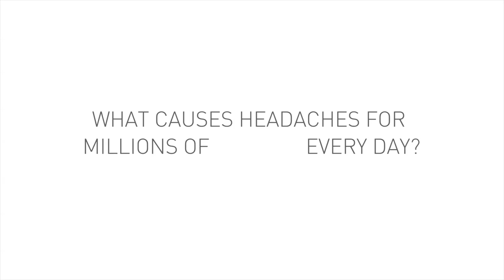Fiat Parking Billboard Casefilm - English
We relocated the technology for the Fiat parking assistant outside the car by creating an interactive parking billboard: Different protagonists react to the cars in front of the parking spot and assist with parking. It shows how easy, stress-free and safe it is to park with the Fiat parking assistant.